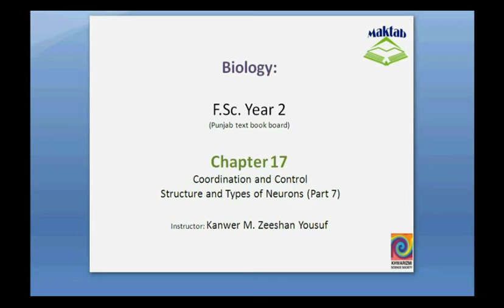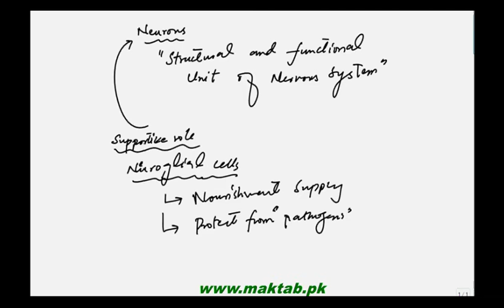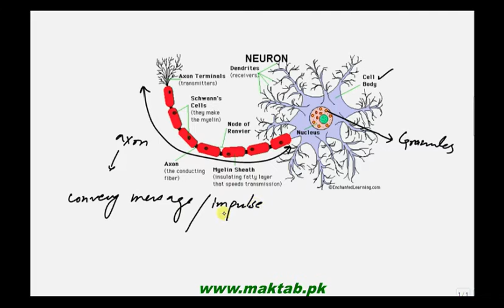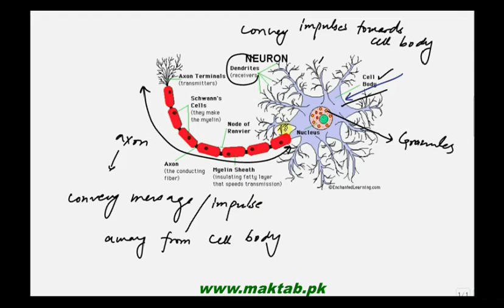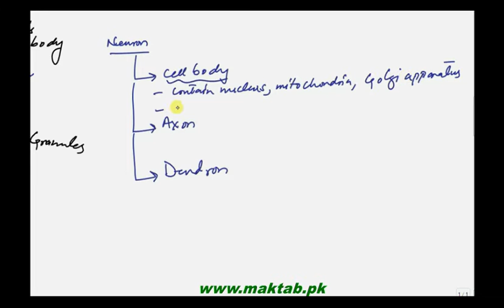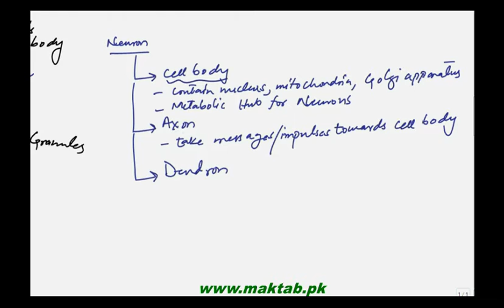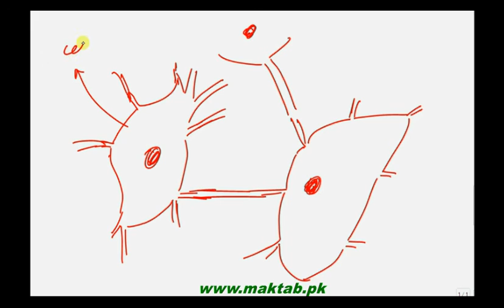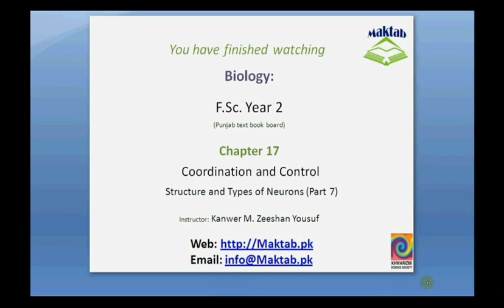FSc Biology Book2, CH 17, LEC 7: Structure and Types of Neurons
This video lecture from Coordination and Control (F.Sc. second year Biology)  covers types of neurons with their structure. There are mainly 3 types of neuron i.e. Sensory, Motor and Associative neurons. Find more e-learning material and educational video lectures in Urdu at maktab.pk. These videos are free to use for promotional and commercial purpose by keeping the credits to Maktab.